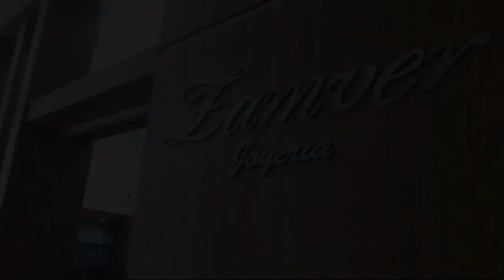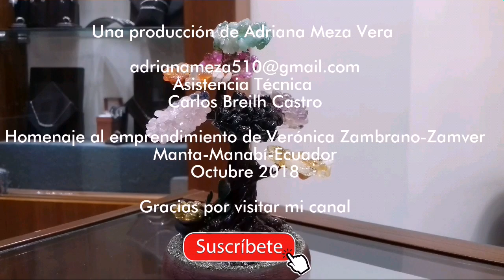VERÓNICA Y ARIEL CREAN UN MUNDO DE JOYAS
Verónica Zambrano y su hijo Ariel Mayorga comparten su pasión por el diseño, creación y fabricación de joyas. Ambos integran un equipo dinámico y creativo, que con el pasar del tiempo ha ido creciendo a través de la marca y empresa Zamver, logrando imponerse en el mercado, por sus modelos actuales en joyas de calidad, marcando así la diferencia para satisfacción de sus clientes.

Verónica, se inició en éste arte de la orfebrería en Australia hace 20 años y realizó talleres en Brasil, receptando conocimientos sobre joyas laminadas. Luego ha ido innovando su experiencia en Ecuador junto a su hijo Ariel, llegando inclusive a ser compañeros de clases.

Ambos no solo que comparten una pasión y un trabajo, sino que además capacitan a quienes deseen conocer más sobre la orfebrería y diseños de joyas, con todas las técnicas disponibles en el mercado.

Zamver, que a principios se inició como un museo, actualmente está ubicado en el Mall del Pacífico en la ciudad de Manta, donde los clientes reciben un trato personalizado con el carisma de ésta emprendedora manabita, oriunda de la ciudad de Portoviejo.

Mientras el mundo de la orfebrería tiene su espacio en la vida de su hijo Ariel Mayorga, desde que tenía 14 años y quien con mucha precisión y estilo, va dando forma a todo el proceso del trabajo de joyas de oro, plata y piedras preciosas  de calidad, desde su diseño hasta su elaboración.